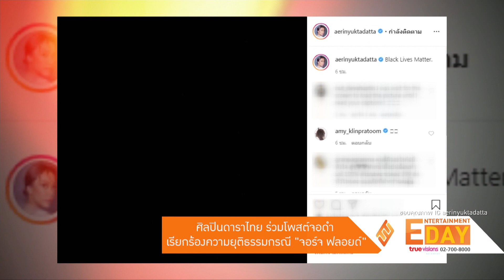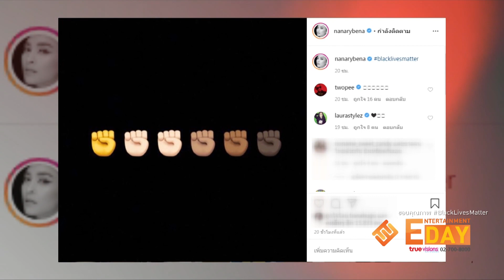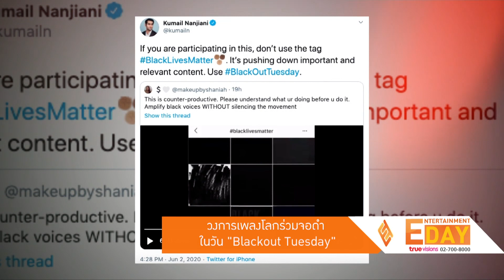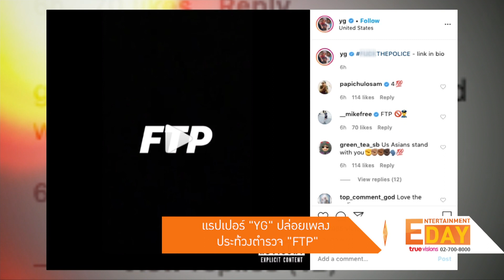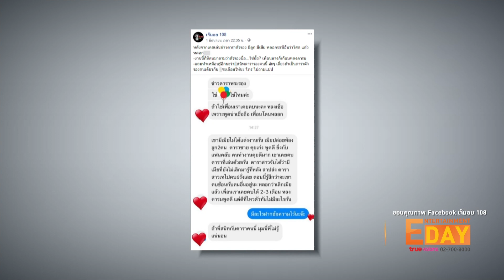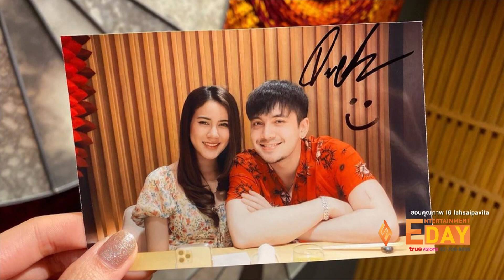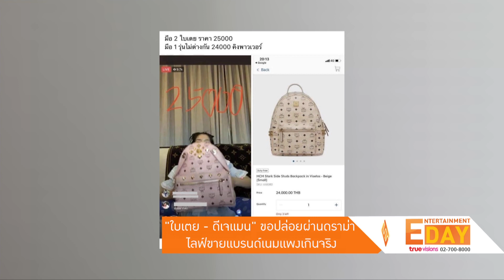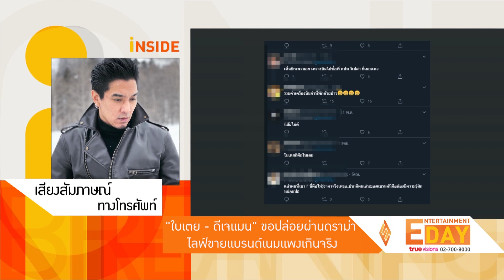Entertainment Day | 03-06-63 | “ใบเตย-ดีเจแมน” ขอปล่อยผ่านดราม่า ไลฟ์ขายแบรนด์เนมแพงเกินจริง